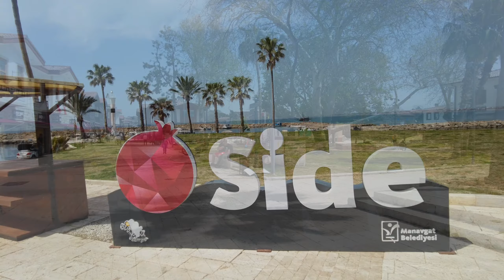side antalya walking tour 2021 ! mananvgat turkey holiday antalya travel 4k video evrenseki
side antalya manavgat : The name "Side" can mean "Pomegranate" in the Anatolian language. These features and the information obtained from the documents show that stretching from Side to the Hittites. However, it is said that Side, one of the oldest settlements in Anatolia, has been around for a long time. The data obtained in Anatolia showed the same stages as other Pamphylian cities. The Greeks came to Side in the 7th century BC as a migration. According to the inscriptions, they spoke a language specific to the city until the 3rd century BC.( vikipedia )
side manavgat walking tour 2021 ! antalya turkey holiday antalya travel 4k video evrenseki
camera : dji pocet2 4K UHD 60FPS

antalya turkey 2022
side manavgat antalya
ANTALYA